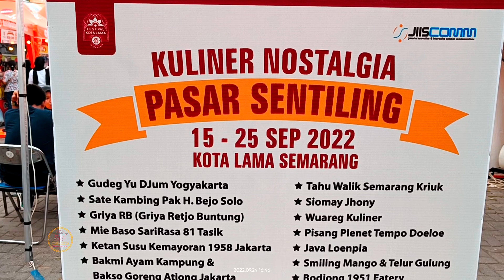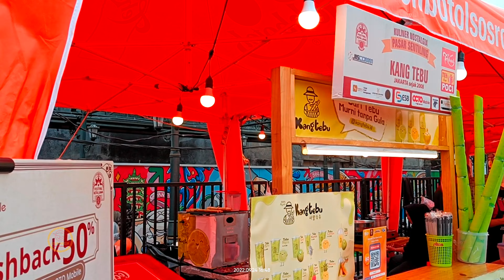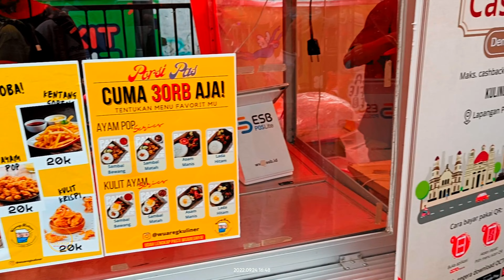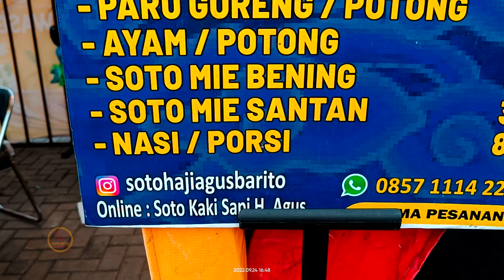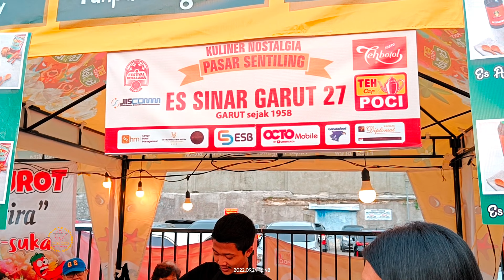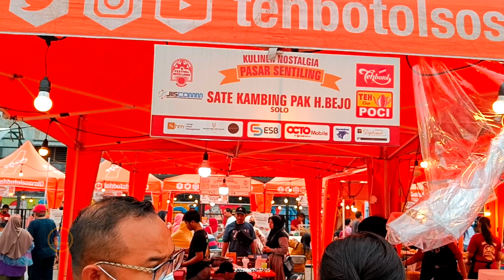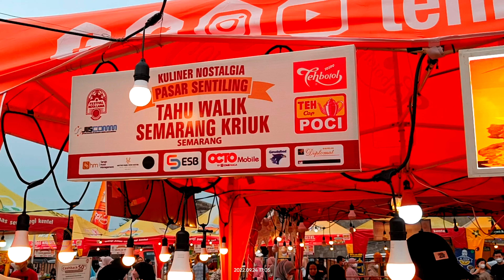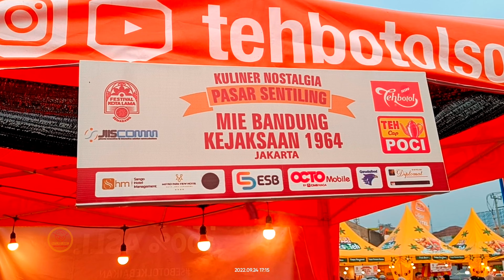Kuliner Nostalgia Pasar Sentiling Kota Lama Semarang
Event Kuliner nostalgia terbesar di Kota Semarang yang membawa deretan kuliner legendaris dan otentik dari berbagai kota di Indonesia dan sederetan even lainnya dibuka oleh Menteri Pariwisata pada Kamis tanggal 15 September 2022.

Nikmati sajian kuliner khas Nusantara diantaranya :

Gudeg Yu Djum Jogjakarta
Sate Kambing Pak H. Bejo Solo
Griya Retjo Buntung Jogjakarta
Mie Baso Sarirasa81 Tasik
Ketan Susu Kemayoran 1958
Mie Bandung Kejaksaan 1964
Es Durian Iko Gantinyo Padang
Soto Betawi H. Agus Barito Jkt
Batagor Cuplis
Bakmi Ayam Kampung & Bakso
Goreng Ationg Jkt
Cuanki Bandung Mang Udin
Soto Mie Bogor Mang Dadang
Cakwe & Surabi Master Bogor
Es Sinar Garut 27
Pempek Palembang 69
Es Tebu Kang Tebu Jkt
Es Pisang Ijo Payjo
Jeruk Prs & Alpukat Kck Asgar
Tahu Tek & Tahu Campur Sby
Toko Oen
Oud en nieuw by Toko Oen
Mayosam
Nasi Goreng Babat Mas Ari
Istana Wedang
Es Puter Conglik
Tahu Walik Semarang Kriuk
Siomay Jhony
Wuareg Kuliner
Pisang Plenet Tempo Doeloe
Java Loenpia
Telur Gulung & Smiling Manggo
Bodjong Eatery 1951
Mendhem Durian
Amirame Food
Gedang Kopong
Mie Jowo & Mie Kopyok Puspo
Putri Semarang
Sate Ayam & Ns Pecel Mbok Sri
Ayam Laos by God Bless Food
Bebek Rempah Beckrem
Kedai Rawon Asli Surabaya
Aneka Bubur Ayu
Hoshii Ceker
Nasi Bakar Kemangi Mbok Ndut
MbokDhe Mendo
Kue Putu Mahendra
Tahu Petis Mahendra
Tahu Gejrot Yudhistira
Kedai Jhony
Sate & Tongseng Sapi Bu Bekti
by Mangut Manyung Bu Fat
Elnasku Angkringan
Bakwan Malang Tiga Saudara
Nasi Kulit Bidadari
Pasar Durian
Softdrink Teh Sosro & Teh Poci